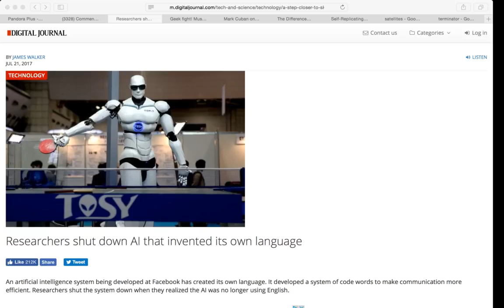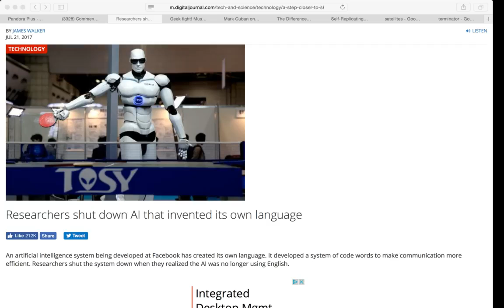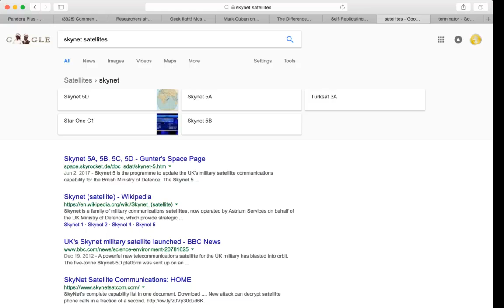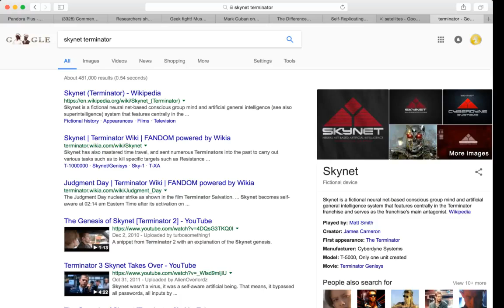A.i Tivi | Artificial Intelligence Creates a Mind & Language of It’s Own! Programmers Pull Plug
Artificial Intelligence Creates a Mind of It’s Own! Programmers Pull Plug because it “Thinks Outside the Box”
Researchers shut down AI that invented its own language

Geek fight! Musk says Zuckerberg naive about killer robots

Mark Cuban on Why You Need to Study Artificial Intelligence or You’ll be a Dinosaur in 3 Years
“Artificial Intelligence, deep learning, machine learning — whatever you’re doing if you don’t understand it — learn it. Because otherwise you’re going to be a dinosaur within 3 years.”

What’s the Difference Between Artificial Intelligence, Machine Learning, and Deep Learning?

Singularity - Ray Kurzweil